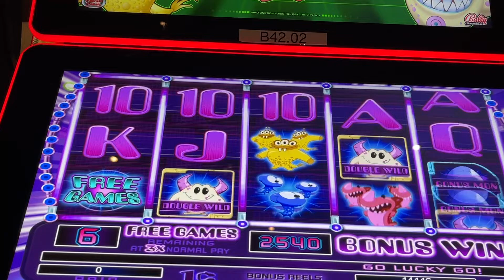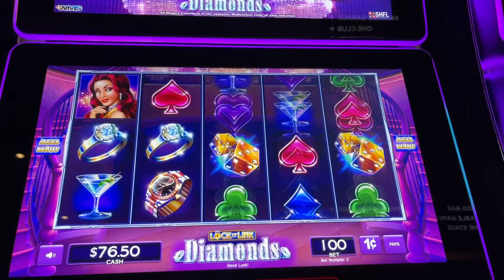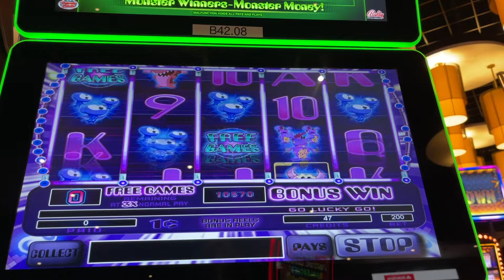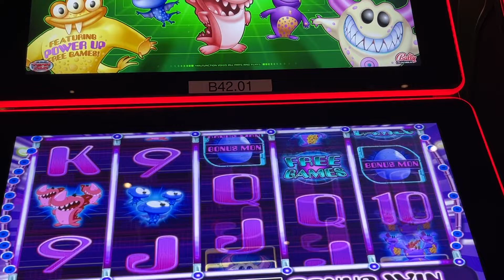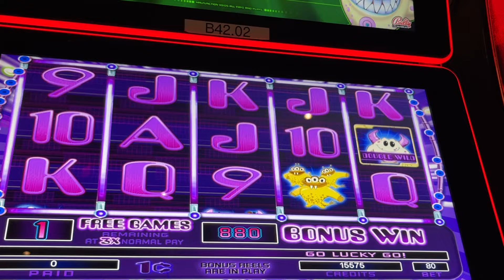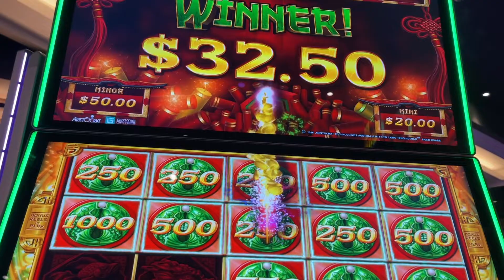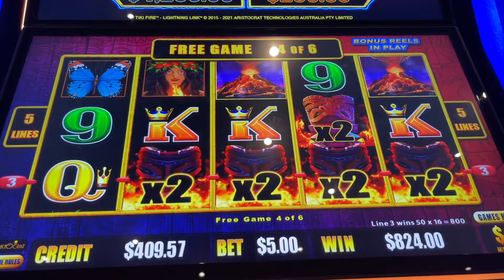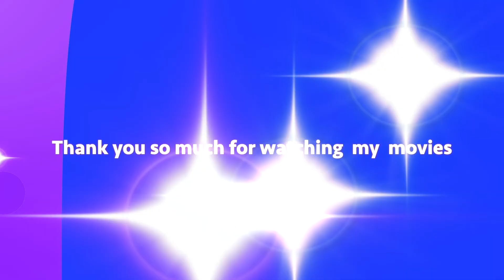VARIETY PACK of WINS / 4 Different Slots w Savvy Pk , Gman and Norma (video 751)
(video 751) ..Fun 4 Different Slots Session..w Savvy PK & GMAN..plus some quick advice from Norma...Enjoy..
CONSIDER JOINING THE Slot SAVVY PK TEAM…👍🏽
👍🏽🌸👍🏽💚🖤🌹🍀💜🔥👍🏽🌸👍🏽💚🖤🧡Cheers, PK